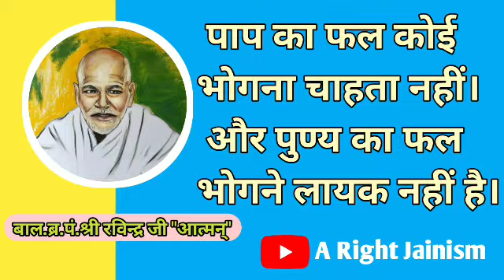पाप का फल कोई भोगना चाहता नहीं। और पूण्य का फल भोगने लायक नहीं है। ~ बड़े पंडित जी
▫️जय जिनेन्द्र 🙏🏻
▫️જય જીનેન્દ્ર 🙏
▫️Jai jinedra 🙏🏼

☆ Live Program 👇🏻

☆ Jain Status 👇🏻

☆ समयसार सप्ताह 👇🏻

☆ Audio Book 👇🏻